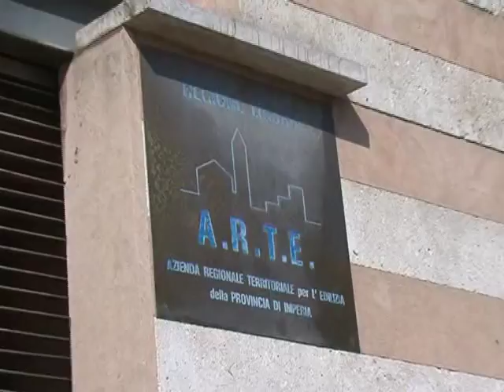NELL’IMPERIESE SEMPRE PIÙ NECESSITÀ DI ALLOGGI POPOLARI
Cresce in continuazione la richiesta di alloggi popolari nell’imperiese. Molte sono infatti le famiglie senza casa o sfrattate che attendono da anni l’assegnazione di un appartamento